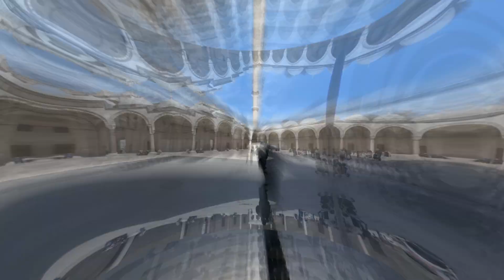Mısırlı Sarhoş Adam Camiye Girmek İsteyince, İnsanlar Onunla Alay Etti. Sonra Bakın Ne Oldu...